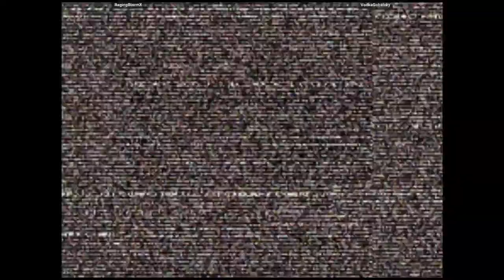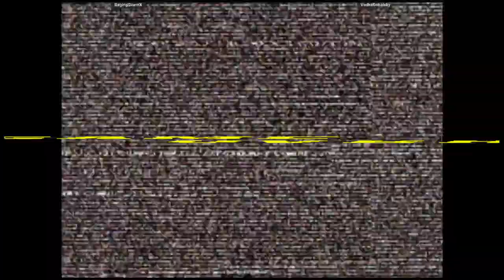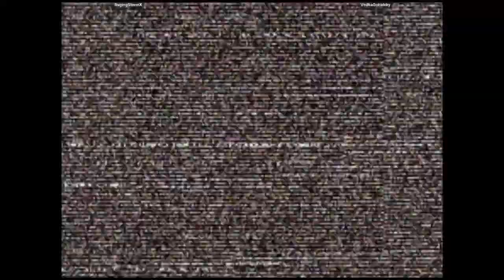CVS2 🕹 RagingStormX VS VodkaGobalsky